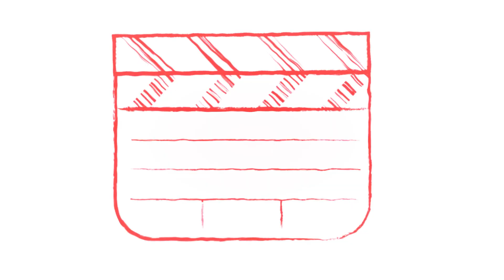TOUR PELO MEU APARTAMENTO VAZIO: vou morar com meu noivo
Nesse vídeo, eu estou abrindo as portas da minha casinha e mostrando pra você um tour pelo meu pequeno apartamento vazio. O apto tem aproximadamente 60m² e conta com dois quartos, uma área gourmet, cozinha, sala, dois banheiros e lavanderia.

VEM ME DAR UM OI:
Instagram: @jessmxavier (mesma foto de perfil)

- CÓDIGO DE CONSULTORA C&A: jessxavier

Dicas de maquiagem para iniciantes
Me considero ainda iniciante, talvez com um pezinho em intermediária, no mundo da maquiagem. Devido aos meu problemas nos olhos, sinto dificuldade em me maquiar - mas estou aqui pra mostrar que não é impossível!
Além disso, falo também sobre saúde e bem estar da mulher. E ai, vamos embarcar comigo nessa jornada de autoconhecimento e aprendizado para melhorar nossa autoestima?